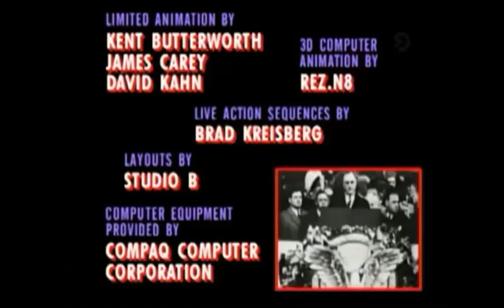Cookie Jar Entertainment/Buena Vista International (1994/2004)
From a Spanish dub of the 1st episode of Season 1 to "Where on Earth is Carmen Sandiego?". For GH32143, Marcus Montgomery's Logo Archive, Jude A, and MsCrystal.